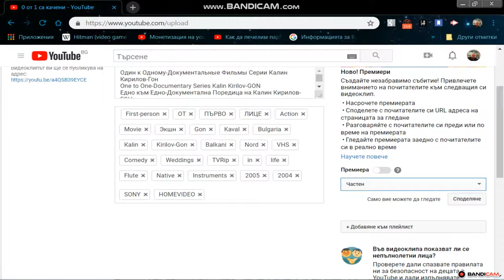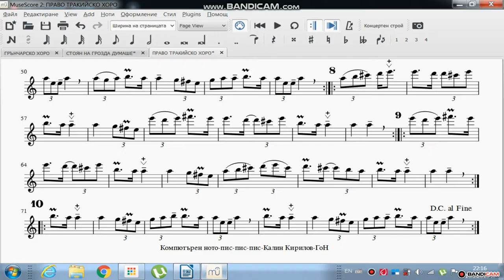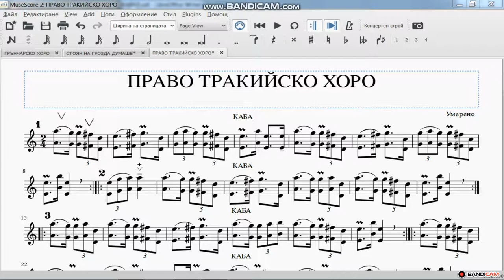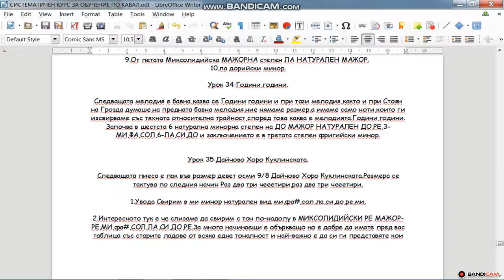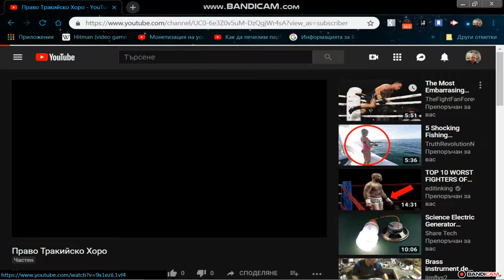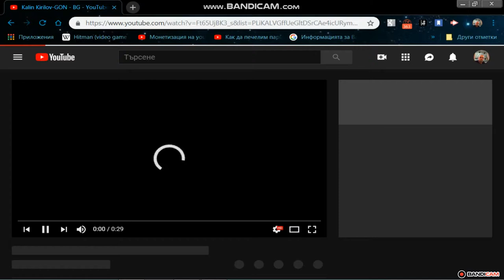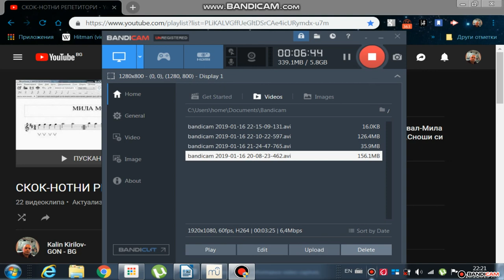Как правя Нотни Репетитори